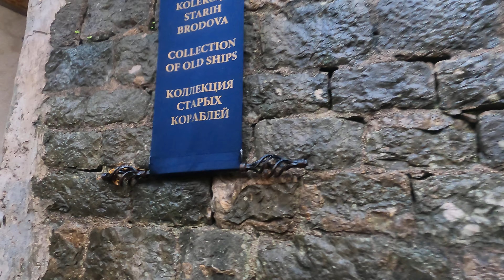4k city walk and travel in Budva Citadel布德瓦城堡#3.5歐值嗎?Is it worth 3.5 euros?